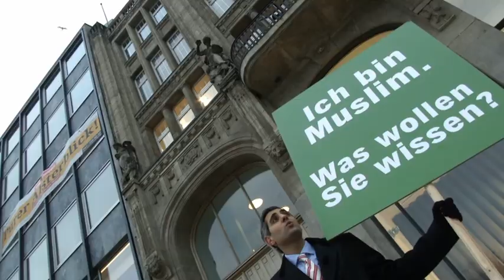Michel Abdollahi: Konfrontation in der Innenstadt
Alle reden über den Islam. Aber wer redet mal mit einem Muslim? Michel Abdollahi macht die Probe aufs Exempel. Er steht in der Hamburger Innenstadt und zeigt sich dialogbereit.